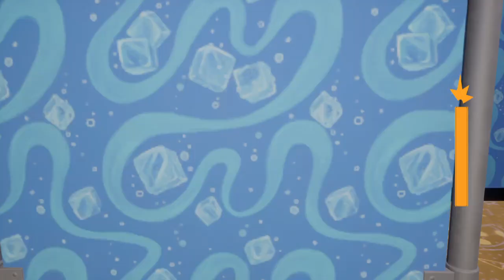Security Breach pt.10/2 WE BEAT MAZERSIZE